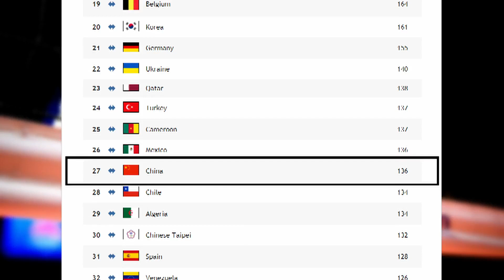记者解读：中国男排退出世界排球联赛或因保亚锦赛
日前，国际排联发布公告称，因疫情造成的财务和旅行限制，以及14天隔离政策和全运会的安排冲突，中国排协决定退出5月底在意大利举行的世界男排联赛。对此，来听听中国中央广播电视总台记者王伟的观点。